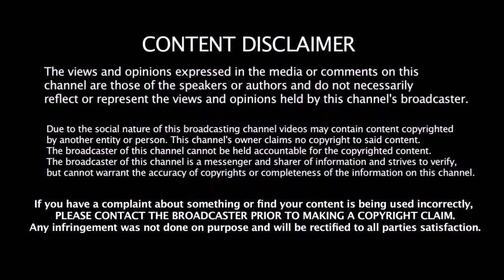இந்த போட்டியில் இந்தியாவை மண்ணை கவ்வ வைப்போம் - தில்லோடு Kohli க்கு சவால் விடும் ஆஸி கேப்டன்